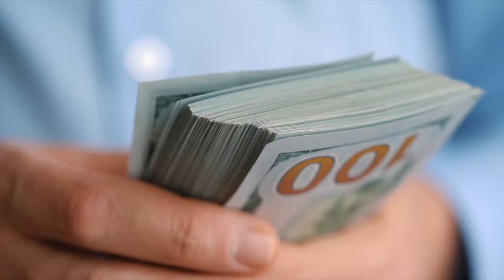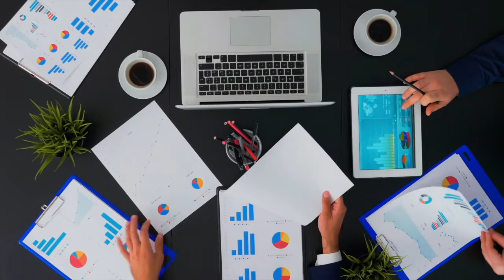Carpet Cleaning Marketing Ideas To Make $1 Million In 12 Month with Joint Venture Marketing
How to build a million dollar a year carpet cleaning business within 12 months using joint ventures.

►Get $300-$800 per month cashback on your normal everyday expenses with your FREE cash back card